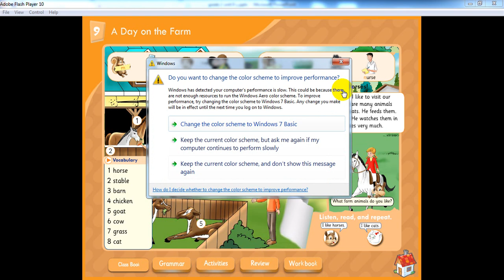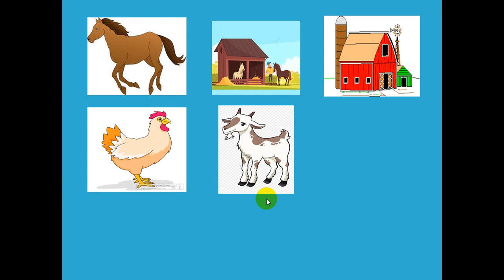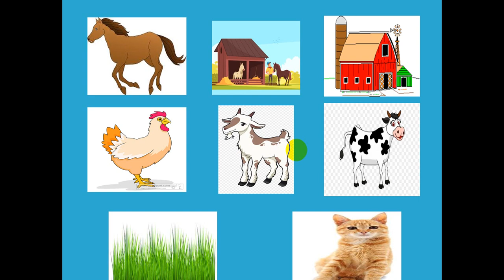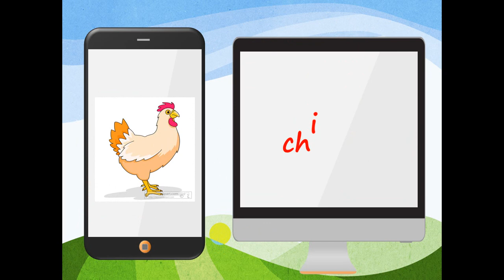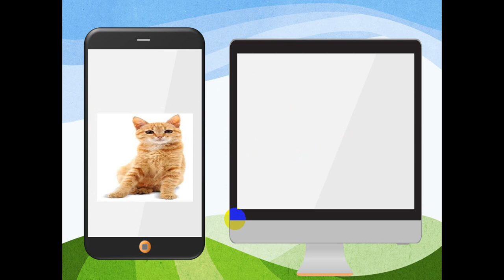English Grade 2 Unit 9 New words